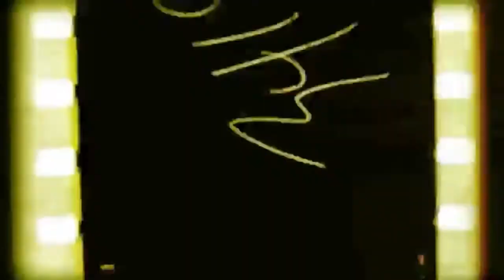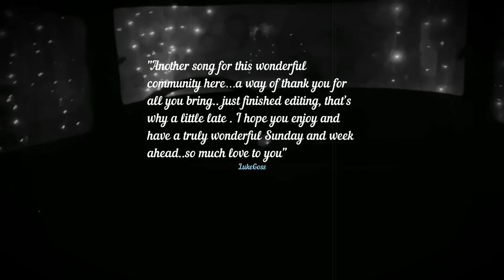Luke Goss - "FLY HIGH 118". ...Sunday.2022.01 / New song from the series "Blessed Sunday"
FLY HIGH 118 - The new song -- Sunday.01. 2022 "Another song for this wonderful community here…a way of thank you for all you bring.. just finished editing, that’s why a little late . I hope you enjoy and have a truly wonderful Sunday and week ahead..so much love to you" - LUKE GOSS
Wow to all of the above, this was all worth waiting for you to finish editing, done to perfection )))
Новая песня от Люка (Luke Goss) "Fly High" (Летай высоко или Высокий полет). Песня создана в основу, как я считаю, будущего альбома "Blessed Sunday" ✨ ( Благословенное Воскресенье).